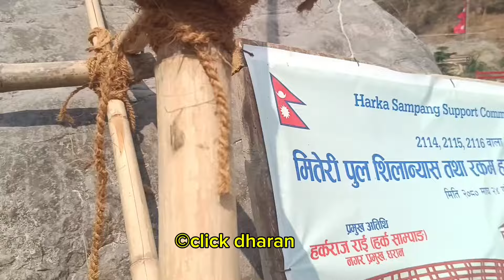मितेरी पुलको पिलर उठाउन ढुङ्गा काटिदै ! रोज गार्डेनमा पर्यटको घुइँचो । मेयरलाई बृद्ध आमाको आशीर्वाद